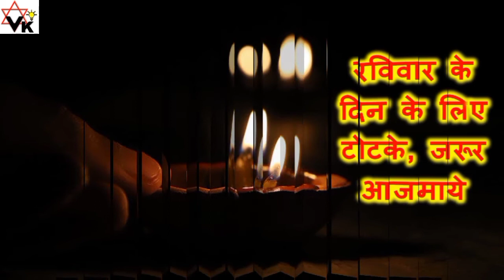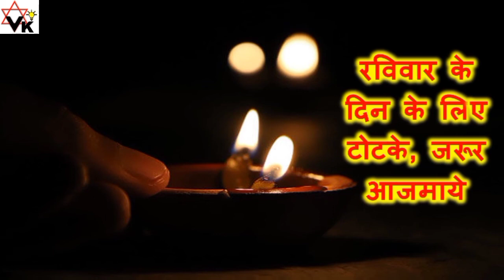रविवर के दिन करे ये टोटके, होगा लाभ | Do these totke on Sunday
Also Watch,

Kartik Mahina 2021: कार्तिक मास कब से शुरू हो रहा है? जाने स्नान विधि और महत्व